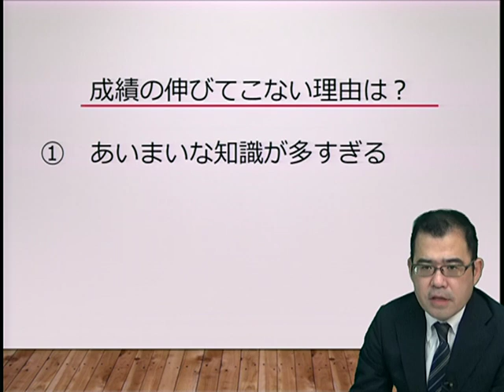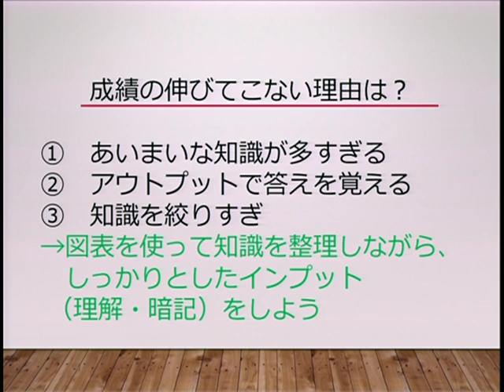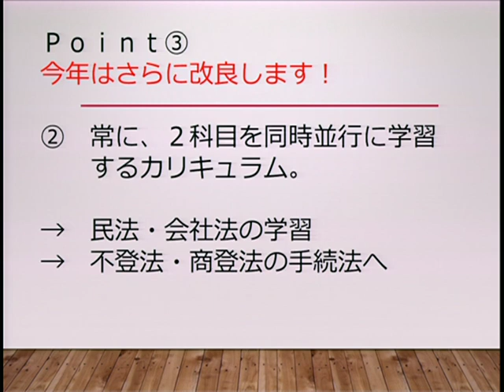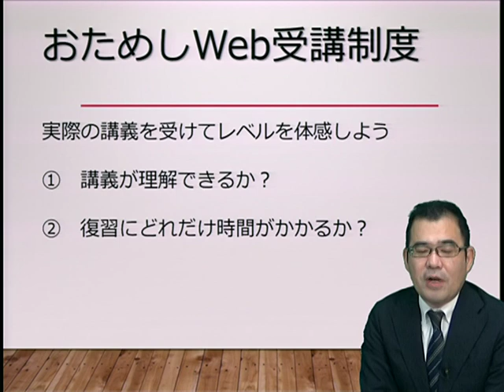【ＬＥＣ司法書士】2022年合格目標 パーフェクトローラー講座ご紹介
▼図解式学習で、強固な記憶の鎖を作り上げる！
パーフェクトローラー講座